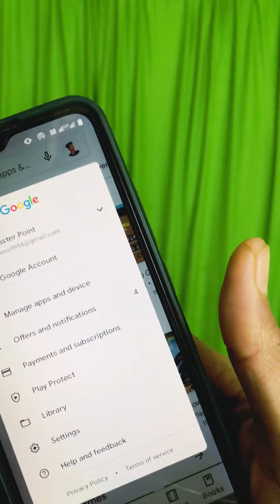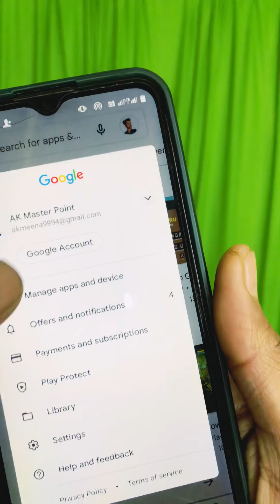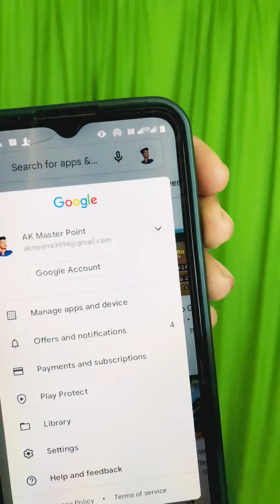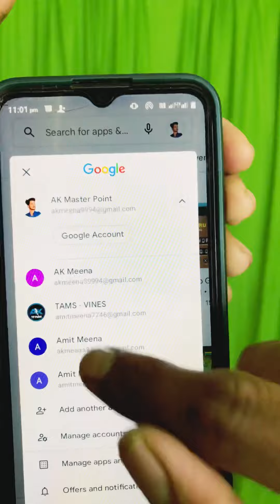Gmail ID kaise Chang kare ? How To Change Gmail ID (Email ID) 2022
Purani email ID delete karke new Id kaise banaye. is video me bataya gaya hai. agar aapki koi kam na aane Bali email id hai to use kaise delete kare. and agar aapko email id banana hai. email id kaise banaye. yah bhi bataya gay hai.

question of this video :-

5) how to change gmail id in play store
6) play store ki gmail id kaise change kare
7) mobile me play store se gmail id kaise change kare
8) play store me id kaise change kare
9) play store ki id kaise change kare
10) play store ki id change kaise kare
11) play store me id change kaise kare
12) how to change play store gmail id